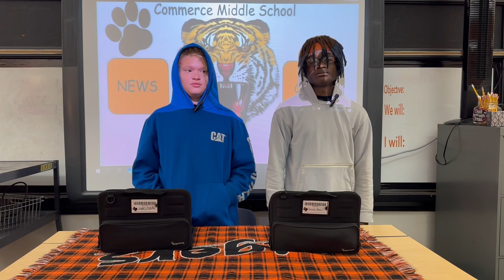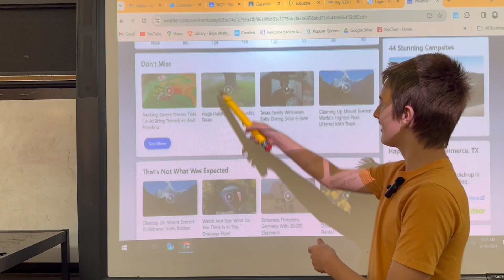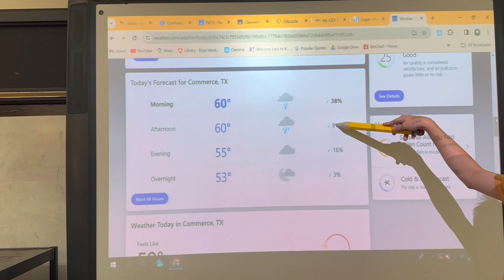April 10 2024